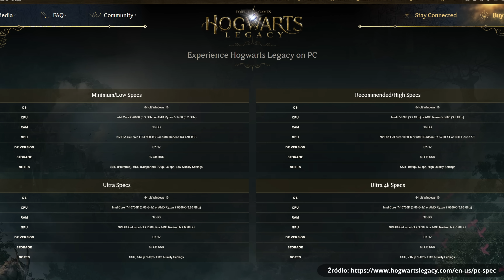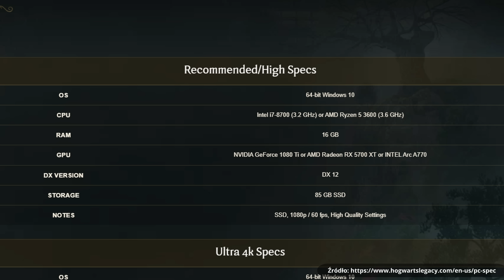Czy dla Hogwarts Legacy warto kupić nową konsolę?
Dziedzictwo Hogwartu zadebiutowało na konsolach nowej generacji i PC, zaś na zaplanowaną na kwiecień premierę na PlayStation 4 i Xbox One będziemy musieli jeszcze poczekać. Jednak czy Hogwarts legacy będzie tytułem podobnym na swój sposób do Legend of Zelda - grą, dla której warto wymienić system i dla której kupuje się konsolę?
Póki co w związku z ograniczoną dostępnością odpowiedź może być tylko jedna - Tak, bo albo masz nowy sprzęt i grasz, albo nie masz i  nie grasz.
Od razu zapowiadamy też większy materiał dotyczący wydajności na poszczególnych sprzętach jak tylko będzie miałą miejsce premiera na konsole poprzedniej generacji.

Dodatkowo tutaj za konsolami przepada fakt samego typu gry, który idealnie nadaje się, żeby usiąść wygodnie w fotelu i swobodnie podziwiać świat przedstawiony.
Dzisiaj @Radyjko dzieli się z wami swoimi przemyśleniami dotyczącymi samej gry, jej mocnymi i słabymi stronami, jak i zwróci uwagę na kilka technicznych problemów, na które natknął się po drodze.

A Wy graliście już? Jakie są wasze wrażenia z Hogwarts Legacy?

0:00 Intro
1:27 Hogwart jak ze snów - ogrom świata gry
3:25 Ukryte doczytywanie poziomów
4:07 Delamain v2
5:04 Zagadki i otwieranie zamków
5:58 Problemy krótkiego wątku głównego
7:14 Czarodziej jakiego sobie wymarzysz
8:38 Hogwarts legacy jak Legend of Zelda
9:28 Wymagania gry na PC | Czy lepiej na konsoli?
11:16 Dla mnie to idealna gra konsolowa

Pozdrawiamy!